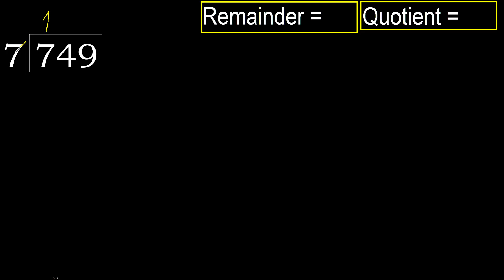Divide 749 by 7 , remainder . Division with 1 Digit Divisors . How to do